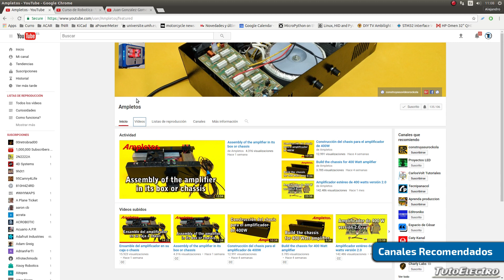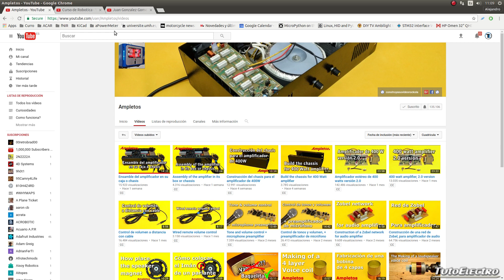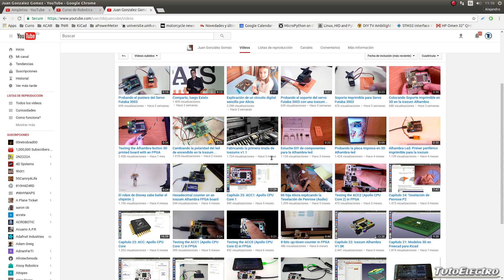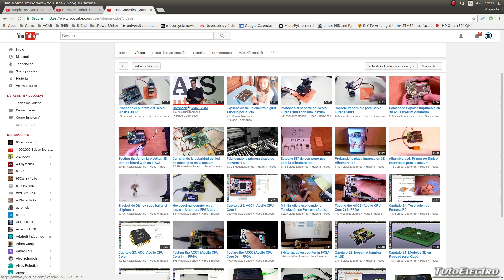Amplificadores, Robótica y Software Libre, Canales Recomendados!